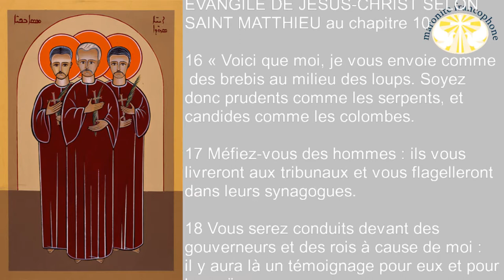homélie du sixième dimanche de la Pentecôte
LIVRE D'EZEKIEL chapitre 3

01 Le Seigneur me dit : « Fils d’homme, ce qui est devant toi, mange-le, mange ce rouleau ! Puis, va ! Parle à la maison d’Israël. »

02 J’ouvris la bouche, il me fit manger le rouleau

03 et il me dit : « Fils d’homme, remplis ton ventre, rassasie tes entrailles avec ce rouleau que je te donne. » Je le mangeai, et dans ma bouche il fut doux comme du miel.

04 Il me dit alors : « Debout, fils d’homme ! Va vers la maison d’Israël, et dis-lui mes paroles.

05 Ce n’est pas à un peuple au parler obscur et à la langue difficile que tu es envoyé, c’est à la maison d’Israël.

06 Ce n’est pas à des peuples nombreux, au parler obscur et à la langue difficile, dont tu ne comprendrais pas les paroles, que tu es envoyé – si je t’envoyais vers eux, ils t’écouteraient !

07 Mais la maison d’Israël ne voudra pas t’écouter, parce qu’ils ne veulent pas m’écouter. La maison d’Israël tout entière a le front endurci et le cœur obstiné.

08 Et voici que je rends ton visage aussi dur que leur visage, ton front aussi dur que leur front.

09 Comme un diamant plus dur que le roc, ainsi je rends ton front. Ne les crains pas, devant eux ne t’effraie pas – c’est une engeance de rebelles ! »

10 Puis il me dit : « Fils d’homme, toutes les paroles que je te dirai, reçois-les dans ton cœur, écoute de toutes tes oreilles.

11 Va, rends-toi vers les exilés, vers les fils de ton peuple, et tu leur parleras. Qu’ils écoutent ou qu’ils n’écoutent pas, tu leur diras : Ainsi parle le Seigneur Dieu. »

12 Alors l’esprit me souleva et j’entendis derrière moi le bruit d’une grande clameur : « Bénie soit la gloire du Seigneur depuis son lieu ! »

PREMIÈRE LETTRE DE SAINT PAUL APÔTRE AUX CORINTHIENS au chapitre 12
12 Prenons une comparaison : le corps ne fait qu’un, il a pourtant plusieurs membres ; et tous les membres, malgré leur nombre, ne forment qu’un seul corps. Il en est ainsi pour le Christ.

13 C’est dans un unique Esprit, en effet, que nous tous, Juifs ou païens, esclaves ou hommes libres, nous avons été baptisés pour former un seul corps. Tous, nous avons été désaltérés par un unique Esprit.

14 Le corps humain se compose non pas d’un seul, mais de plusieurs membres.

15 Le pied aurait beau dire : « Je ne suis pas la main, donc je ne fais pas partie du corps », il fait cependant partie du corps.

16 L’oreille aurait beau dire : « Je ne suis pas l’œil, donc je ne fais pas partie du corps », elle fait cependant partie du corps.

17 Si, dans le corps, il n’y avait que les yeux, comment pourrait-on entendre ? S’il n’y avait que les oreilles, comment pourrait-on sentir les odeurs ?

18 Mais, dans le corps, Dieu a disposé les différents membres comme il l’a voulu.

19 S’il n’y avait en tout qu’un seul membre, comment cela ferait-il un corps ?

20 En fait, il y a plusieurs membres, et un seul corps.

21 L’œil ne peut pas dire à la main : « Je n’ai pas besoin de toi » ; la tête ne peut pas dire aux pieds : « Je n’ai pas besoin de vous ».

22 Bien plus, les parties du corps qui paraissent les plus délicates sont indispensables.

23 Et celles qui passent pour moins honorables, ce sont elles que nous traitons avec plus d’honneur ; celles qui sont moins décentes, nous les traitons plus décemment ;

24 pour celles qui sont décentes, ce n’est pas nécessaire. Mais en organisant le corps, Dieu a accordé plus d’honneur à ce qui en est dépourvu.

25 Il a voulu ainsi qu’il n’y ait pas de division dans le corps, mais que les différents membres aient tous le souci les uns des autres.

26 Si un seul membre souffre, tous les membres partagent sa souffrance ; si un membre est à l’honneur, tous partagent sa joie.

27 Or, vous êtes corps du Christ et, chacun pour votre part, vous êtes membres de ce corps.

28 Parmi ceux que Dieu a placés ainsi dans l’Église, il y a premièrement des apôtres, deuxièmement des prophètes, troisièmement ceux qui ont charge d’enseigner ; ensuite, il y a les miracles, puis les dons de guérison, d’assistance, de gouvernement, le don de parler diverses langues mystérieuses.

29 Tout le monde évidemment n’est pas apôtre, tout le monde n’est pas prophète, ni chargé d’enseigner ; tout le monde n’a pas à faire des miracles,

30 à guérir, à dire des paroles mystérieuses, ou à les interpréter.